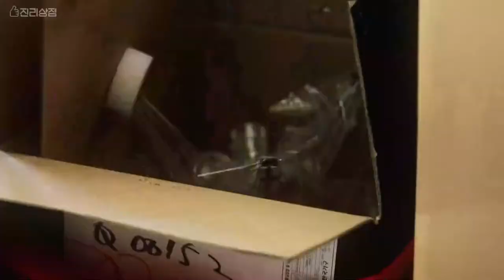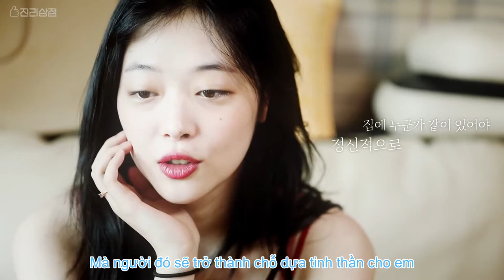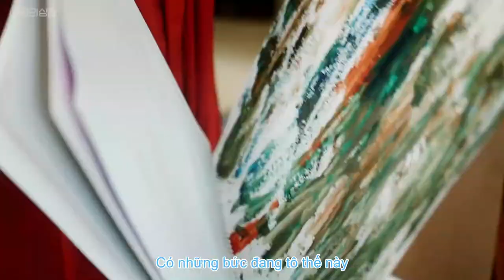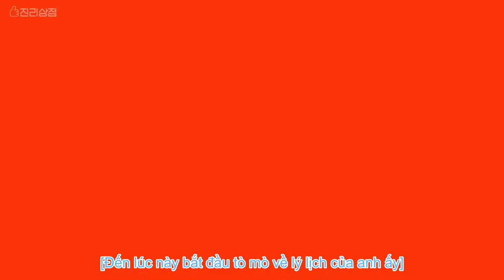[VIETSUB] Jinri Market - Tập 3 l Ngày tốt để chuyển nhà